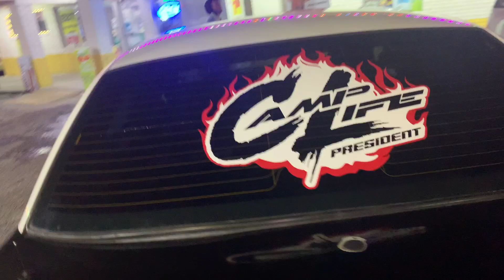CAR MEET GONE WRONG (MUST SEE) BAD CAR ACCIDENT 🤦🏿‍♂️🤦🏿‍♂️🤦🏿‍♂️ HIT & RUN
Car meet turn into Bad car accident this was the worst car meet ever 🤦🏿‍♂️🤦🏿‍♂️🤦🏿‍♂️ CPD follow us everywhere we can’t do nothing in Columbus GA